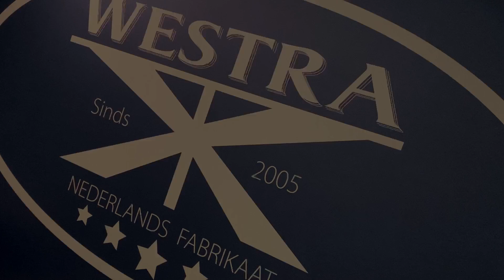De 100ste YouTube video en al ruim 1500+ abonnees | FeicoVertelt #24 | Burgum | Meubelfabriek Westra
✔Al 100 video's gemaakt wat zijn we trots en we gaan zeker nog veel meer video's laten zien over de meubelfabriek, de mensen, projecten en Feico zelf toffe video's over het maken van houten meubels.

➤ NIEUW in 2023 Wil jij met ons samenwerken als bedrijf of organisatie door ons een thema tafel over jou bedrijf of organisatie te laten maken met bijvoorbeeld jou logo's thema's of andere ideeën en een mooie avontuur video. Jij betaald de tafel wij laten jou bedrijf of merk leven d.m.v. een thema video van de Westra's. ✔ De Brandweer tafel

✔O.a. voor kleine en grote bedrijven, De Tweede kamer , vele Gemeentehuizen, Musea, Provinciehuizen en ga maar door hebben we al bijzondere thema tafels mogen maken in de afgelopen 18 jaar.

Dit is de 100e video op YouTube 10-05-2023